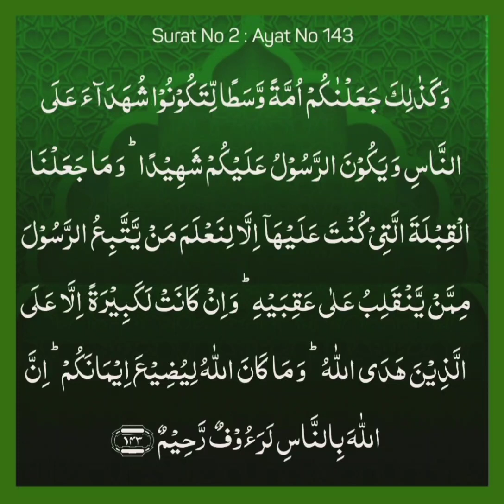Surat-ul-Baqarah Surat no 2:Ayat No 143